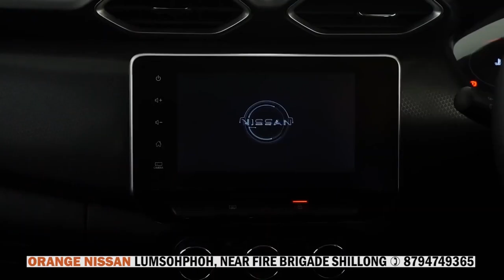PRONG U NONGTUH HA CANTEEN JONG KA ROBERT HOSPITAL